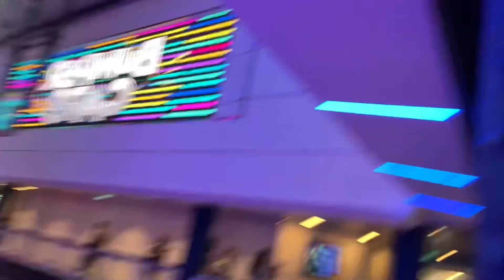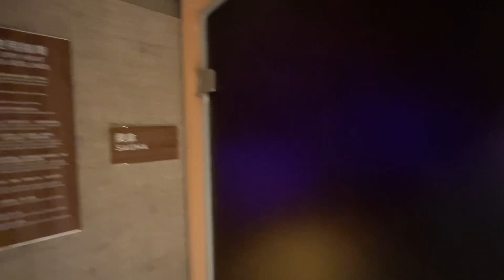Spectrum of the seas Vlog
I went on one of Asians biggest cruise ships and had an amazing time. Hope you enjoy